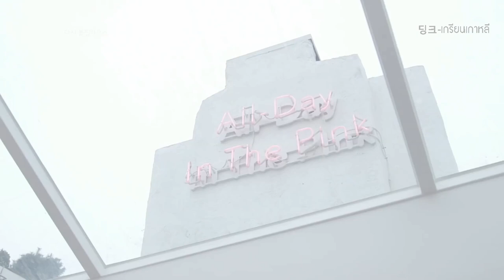😮ย้อนชมบ้านสีชมพูลิซ่ากับเจนนี่มีปัญหากัน⁉️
😂จริงๆน้องไม่ได้มีปัญหากันแค่พี่ๆทั้ง2ขี้เกียจ
และอู่งานเท่านั้นลิซ่าเลยจัดบทลงโทษให้พี่ๆที่ไม่
ทำงาน (เพราะว่าพี่จีซูกับพี่เจนนี่แอบไปนอน.!!🤣)
[👹Jason risa]เมื่อลิซ่าเป็น"เจสันศุกร์13"ไล่ล่า..‼
😍เจนนี่อู้งานเนียนถามเอ๋จูซูอยู่ไหนน๊า555+😂😝
👨‍❤️‍💋‍👨บทสรุปของพี่เจนนี่จะเป็นอย่างไรไปชมกันค่ะ💞